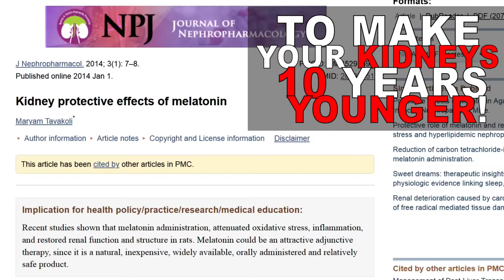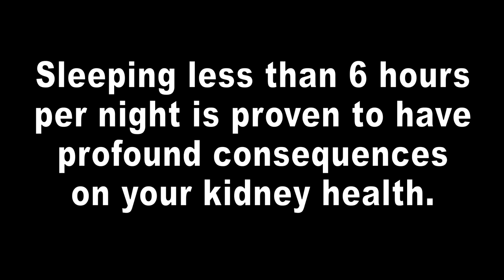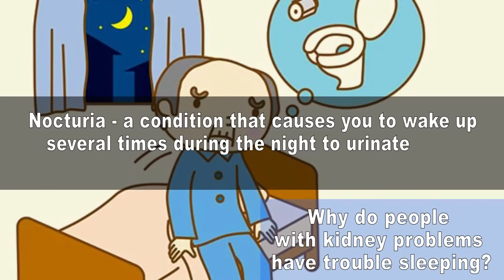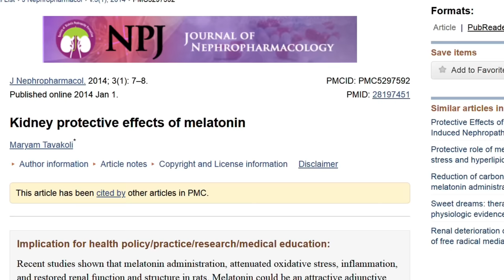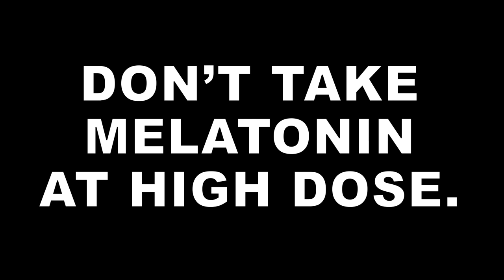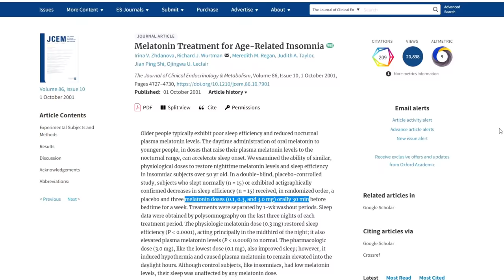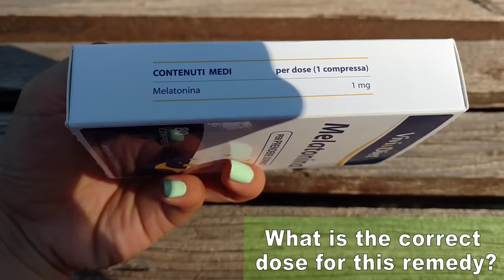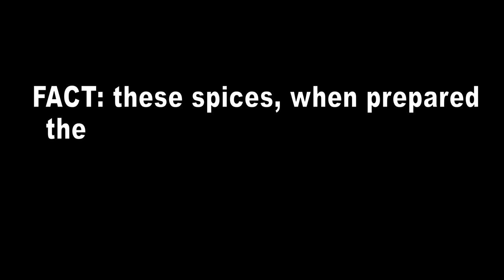Most Impressive Food Makes You Younger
⚫ PLEASE NOTICE: the supplement in this video is PERFECTLY SAFE for anyone, including those with CKD.
Studies proving what I'm saying:

Russcher M, Koch B, Nagtegaal E, van der Putten K, ter Wee P, Gaillard C. The role of melatonin treatment in chronic kidney disease. Front Biosci (Landmark Ed). 2012 Jun 1;17(7):2644-56. doi: 10.2741/4075. PMID: 22652802.

Aperis G, Prakash P, Paliouras C, Papakonstantinou N, Alivanis P. The role of melatonin in patients with chronic kidney disease undergoing haemodialysis. J Ren Care. 2012 Jun;38(2):86-92. doi: 10.1111/j.1755-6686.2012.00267.x. Epub 2012 Apr 11. PMID: 22494522.

Theofilis P, Vordoni A, Kalaitzidis R, G: The Role of Melatonin in Chronic Kidney Disease and Its Associated Risk Factors: A New Tool in Our Arsenal? Am J Nephrol 2022. doi: 10.1159/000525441

Timestamps:
Intro - 0:00
This antioxidant makes the kidney 10 year younger - 0:11
Why is sleeping so important for kidney function? - 0:35
Why do people with kidney problems have trouble sleeping? - 1:45
What's important to know before using this remedy - 2:58
The hidden danger you should know about - 4:25
Safety first - 5:40
What foods do contain the super antioxidant? - 6:13
What is the correct dose for this remedy - 7:06
My personal, all natural sleep kit - 8:40